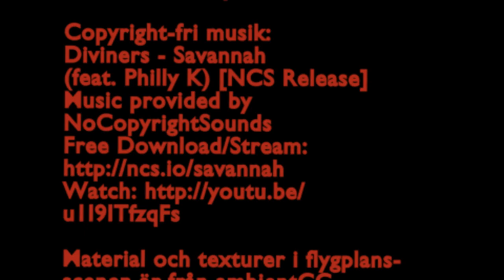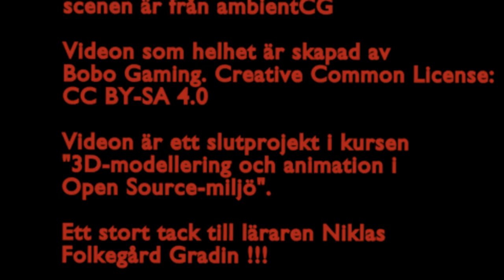Kattens Vlog: IT-kursen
Videon är ett slutprojekt i kursen "3D-modellering och animation i Open Source-miljö" (7.5 p) Högskolan i Gävle.

Första scenen med katten vid datorn är skapad med 3D-modeller i iClone 8 som renderats och därefter editerats med VEGAS Pro 21.0. Några korta klipp med tillhörande ljud har samplats från Open 3D Course på Youtube.

Katten i första scenen är “toon cat” från “Toon cats pack 2” skapad av
kreatören “dicho”. Datorsalen i första scenen är "CC_Computer_Classroom_Scene” från “Computer Classroom” från
“3D Everything”.

Flygplanet i andra scenen är skapad i 3DCoat och finjusterad i Blender.
Animeringen av flygplanet och kamera-växlingarna är gjorda i Blender. Dimman i scenen med flygplanet är gjord i Blender enligt instruktioner i videon "How to add Fog to your 3d Scenes in Blender (Tutorial)" på Ryan King Art's Youtube-kanal.

Material och texturer i flygplans-scenen är från ambientCG

Videon som helhet är skapad av Bobo Gaming (men andra kreatörers innehåll har också använts vilket anges i texten ovan).

Videon är ett slutprojekt i kursen "3D-modellering och animation i
Open Source-miljö".

Ett stort tack till läraren Niklas Folkegård Gradin !!!